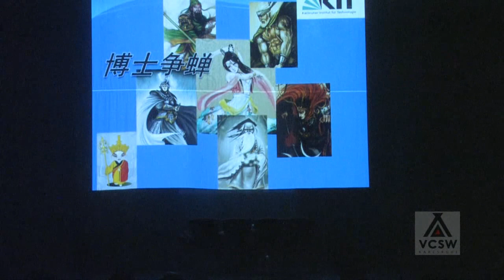卡尔斯鲁厄2011春节晚会：小品《博士争蝉》（上）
编剧：全体演员、蒋洁、林佳、鲍青
导演：杜昕杰
演员：（按拼音顺序）陈治名、董海龙、杜昕杰、郭隼、劳维、李敬师、张华玉、张磊

卡尔斯鲁厄2011春节晚会总导演： 鲍青
摄像：于是 赵安树
后期制作：TheKaGroup(蔡璟婷 陈宏毅 李敬师 张磊 谢屹 )